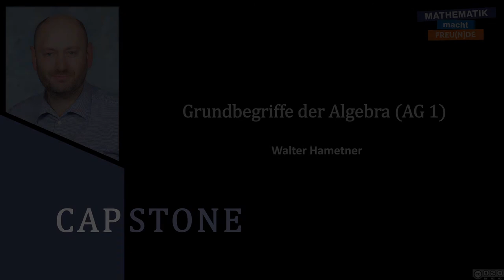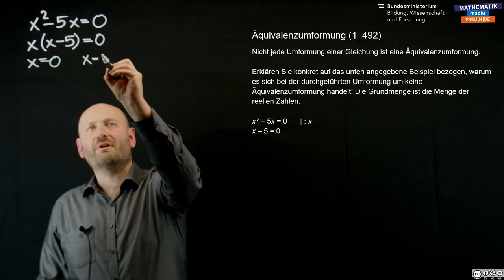Äquivalenzumforumung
Grundbegriffe der Algebra (AG 1)